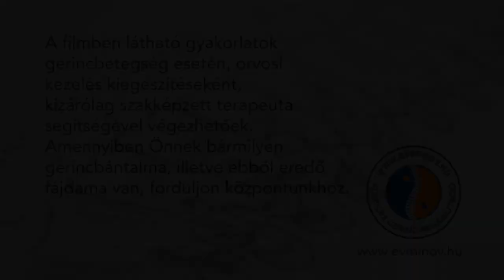Evminov gerinctorna a terápiában - Dr. Harangozó Anikó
Az Evminov gerinctorna sikeresen alkalmazható gerincbetegségek esetében orvosi kezelések kiegészítéseként is.
Terapeutával, vezetett egyéni gyógytornaként, illetve betanulás után otthon, önállóan is végezhető.